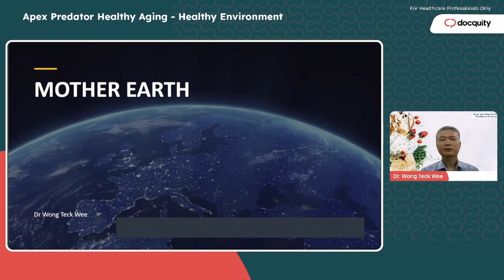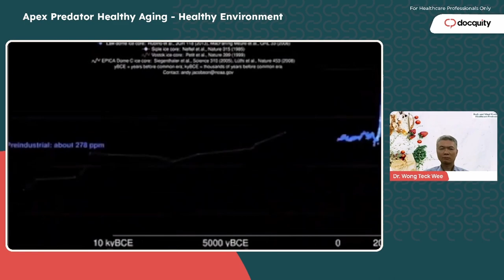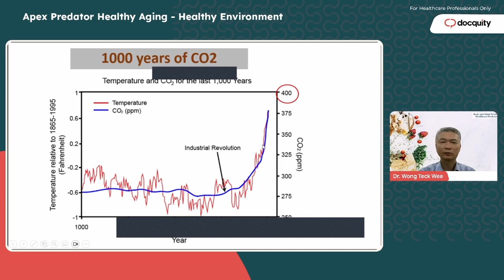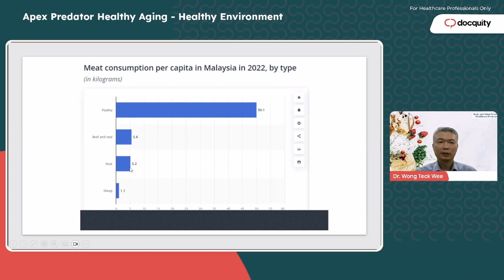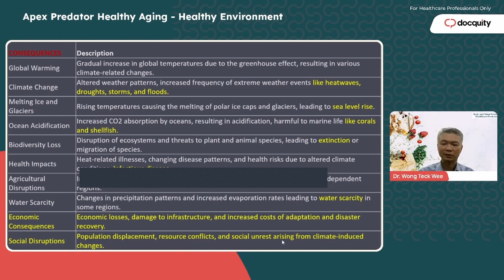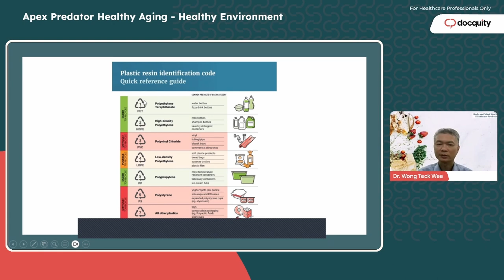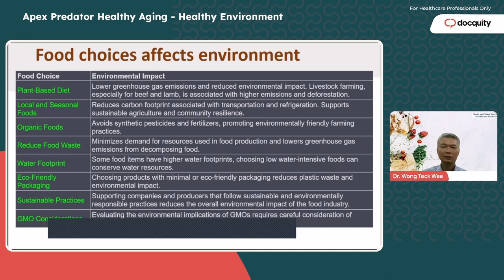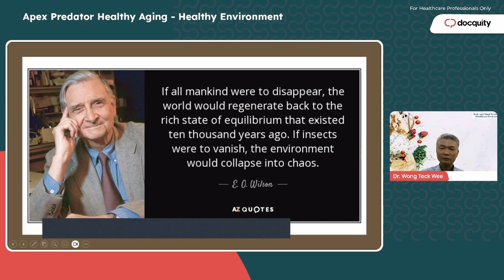Apex Predator is destroying EARTH. Key event is industrial revolution 200 years ago.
"You are comprised of 84 minerals, 23 Elements, and 8 gallons of water spread across 38 trillion cells. You have been built up from nothing by the spare parts of the Earth you have consumed, according to a set of instructions hidden in a double helix and small enough to be carried by a sperm. You are recycled butterflies, plants, rocks, streams, firewood, wolf fur, and shark teeth, broken down to their smallest parts and rebuilt into our planet’s most complex living thing.
You are not living on Earth. You are Earth."

Wisdom from Aubrey Marcus

Join us for an eye-opening discussion on the urgent crisis of our time: global warming. In this compelling talk, we delve into the causes, effects, and actionable solutions to combat climate change. Get ready to explore the science behind rising temperatures, witness the real-world impacts on our planet, and discover how each of us can make a difference. Don't miss this vital conversation to understand, engage, and take steps towards a sustainable future for our world. Tune in to be informed, inspired, and empowered to act against climate change